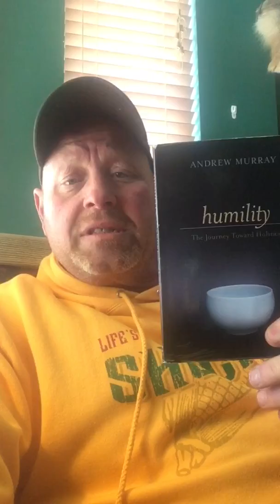Character Tested Character Shown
God’s way